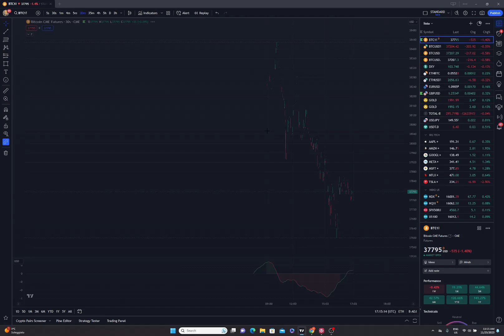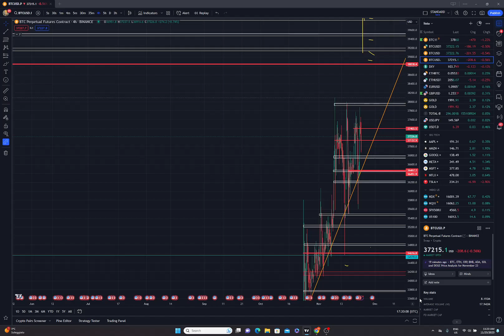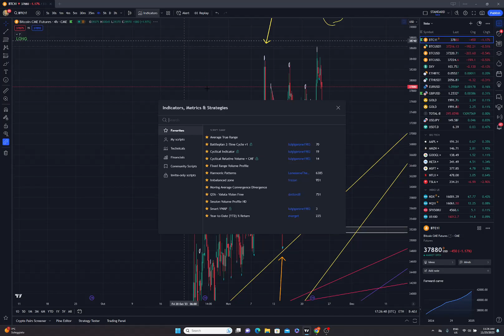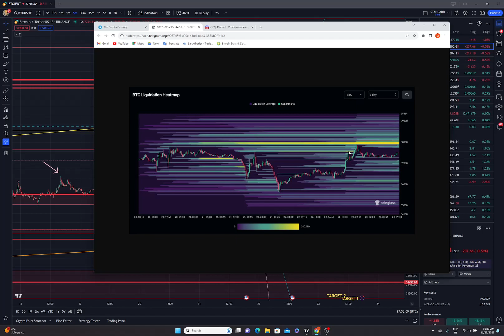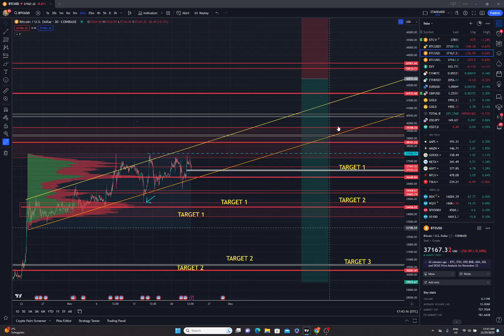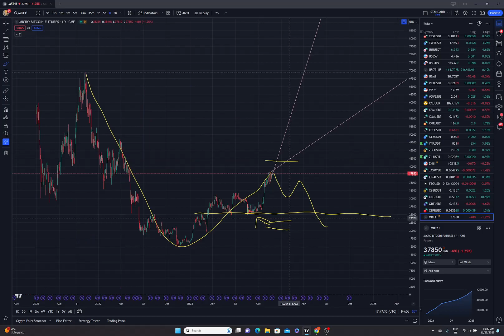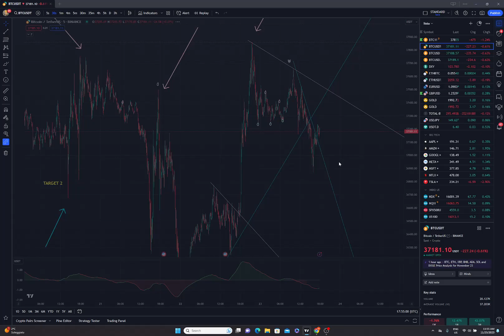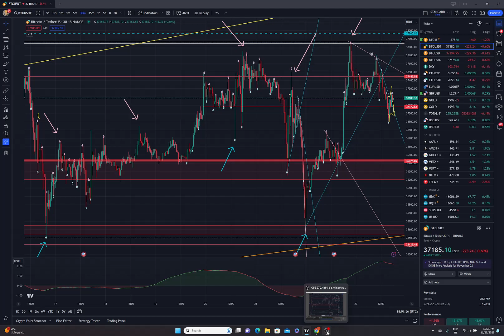BITCOIN UPDATE - Video REGALO! Lungo e dettagliatissimo